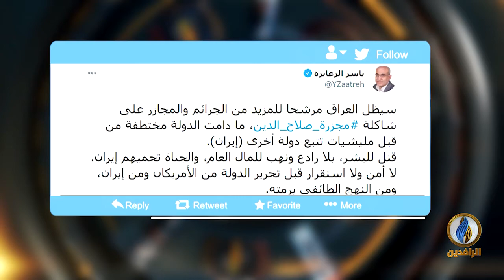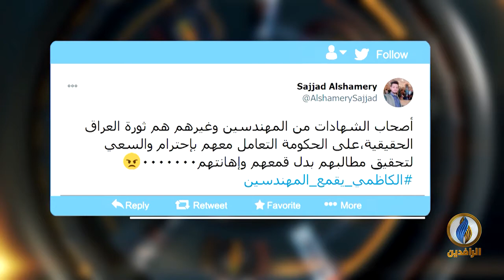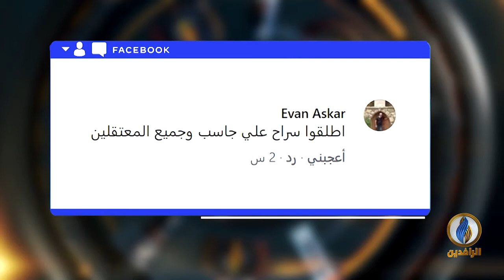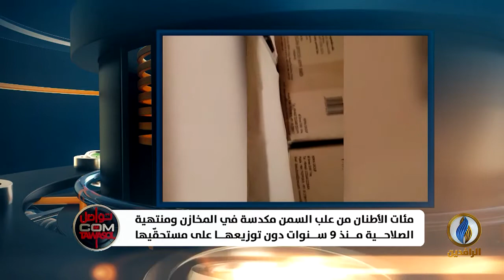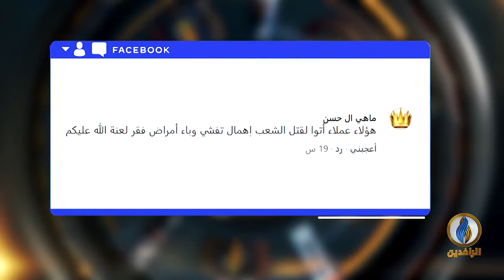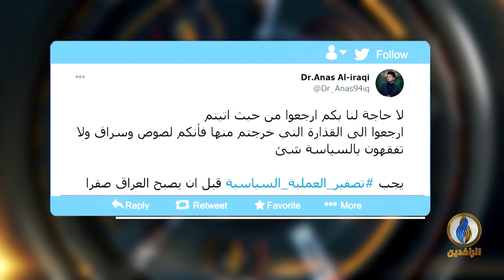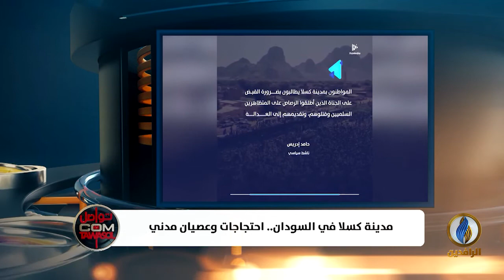تواصل_دوت_كوم | 19 - 10 - 2020